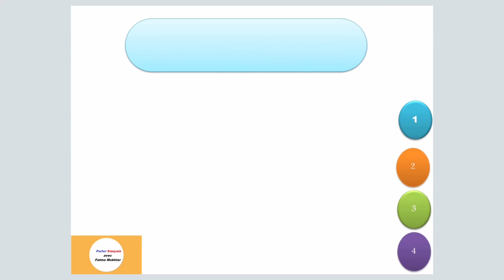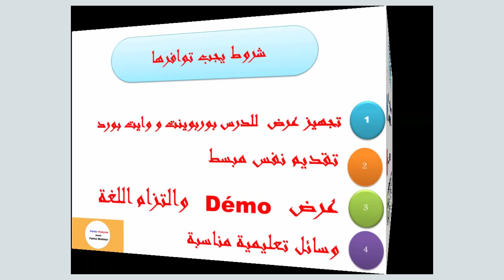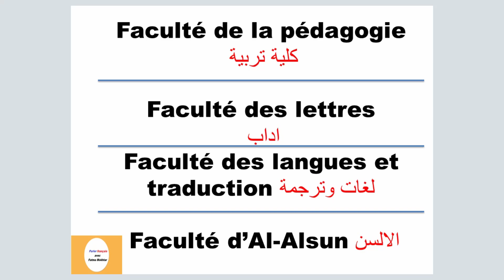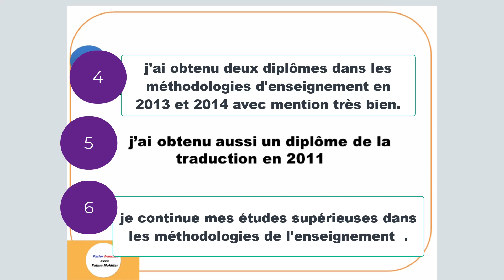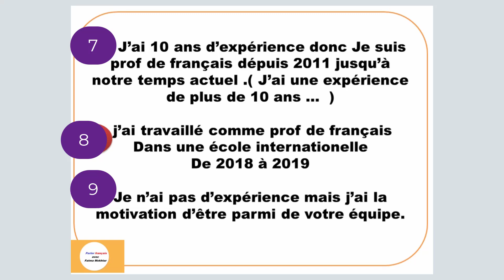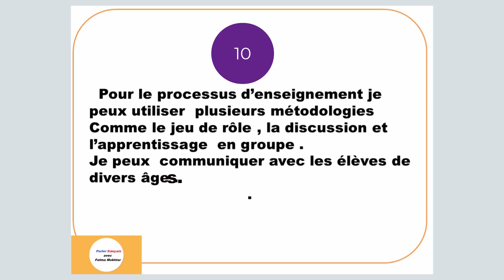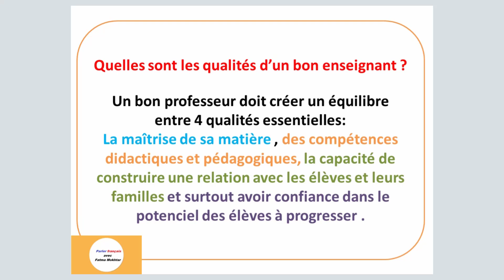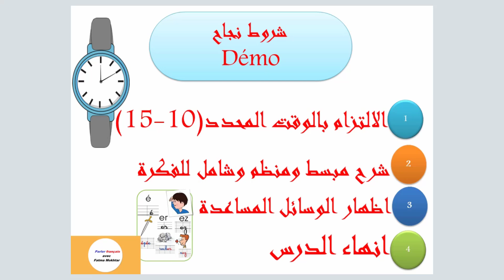كيف انجح في مقابلة بمدرسة عالمية : الطريقة المضمونة لاجتياز انترفيو : ازاي تقدم نفسك بالفرنسية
عندك مقابلة بمدرسة , ازاي اليوم يكون ناجح بكل سهولة هنا بالفيديو تقديم نفس كمعلم
وفرنا عليك مجهود وتعب البحث اتعلم بسهولة